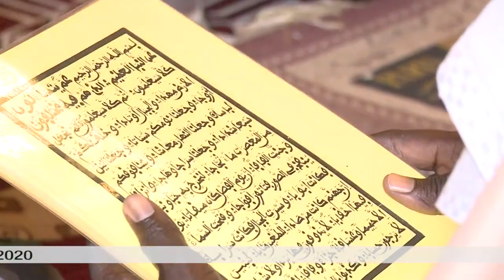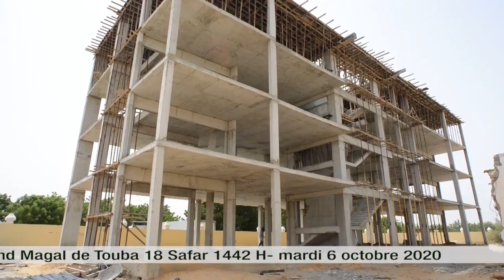Urgent! Appel Magal Touba Edition 2020 khalif General des mourides Serigne Mountakha Mbacke Bachir